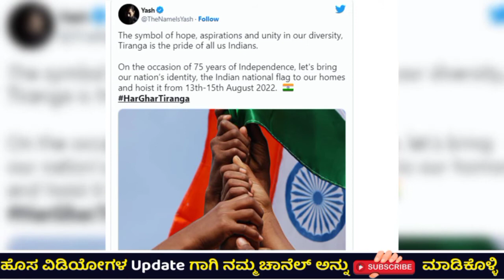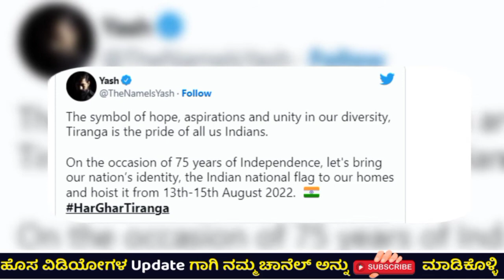Yash Support Har Ghar Tiranga Moment a head of Independence||ಫ್ಯಾನ್ಸ್ ಬಳಿ ರಾಕಿಂಗ್ ಸ್ಟಾರ್ ಹೊಸ ಕೋರಿಕೆ